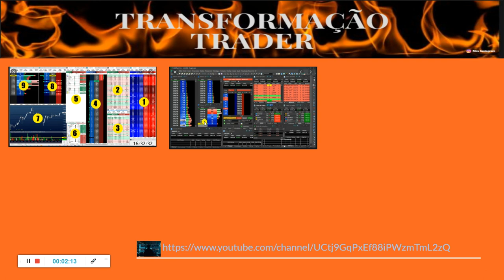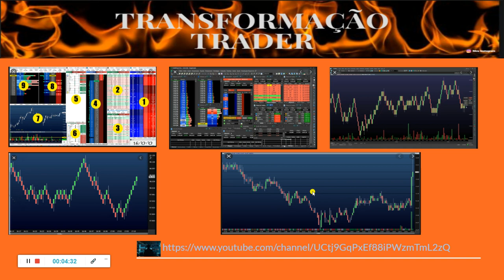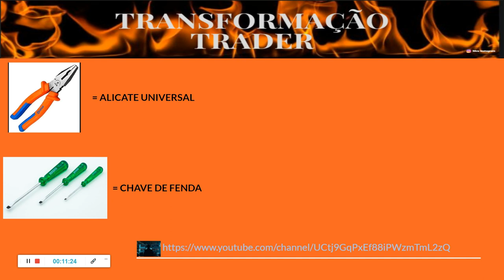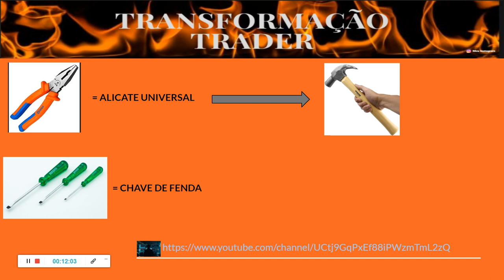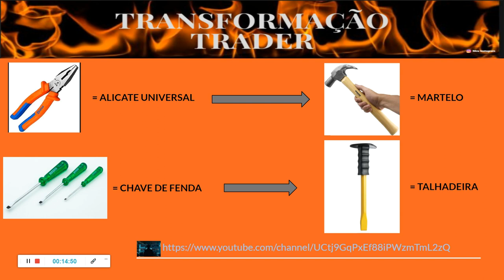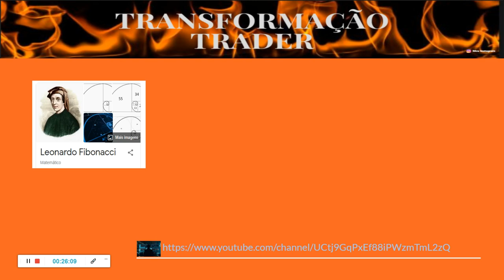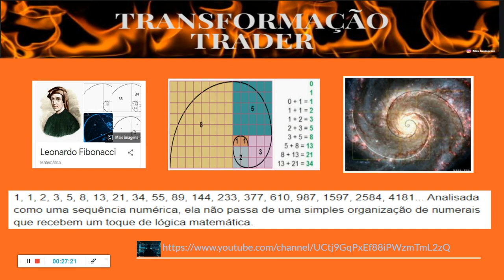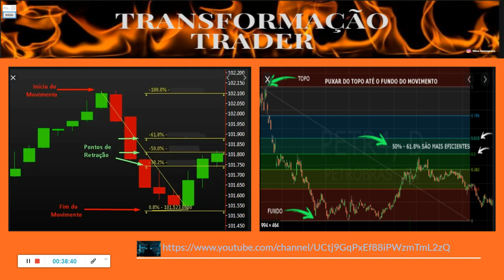UTILIZE INDICADORES NO DAYTRADE DE MANEIRA ASSERTIVA.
Você precisa saber como utilizar os indicadores no day trade, como foram criados, para que foram criados. É fundamental para o trader, entender a sua tela operacional e saber o que os seus indicadores estão mostrando, pois isto vai impactar na sua assertividade e nas suas operações.